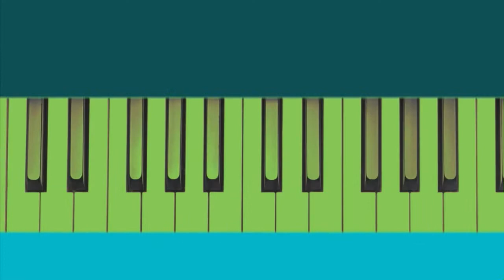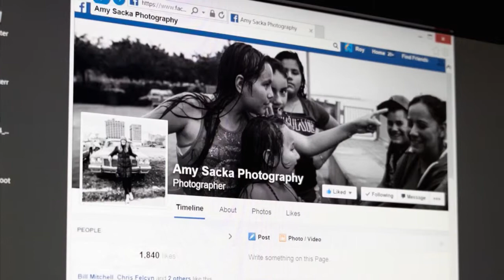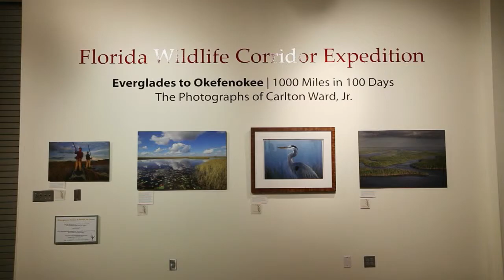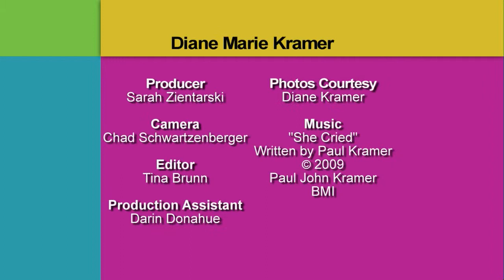Photographers | Detroit Performs Full Episode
Air date: 1/6/15. Photographer and multimedia artist Diane Marie Kramer uses precious treasures from her past in her work; Photographer Amy Sacka creates a Detroit exhibition by capturing the beauty and stories of the city in daily pictures; and photojournalist Carlton Ward showcases Florida's unique ecosystem. Episode 212.